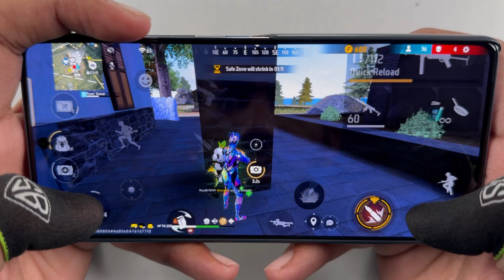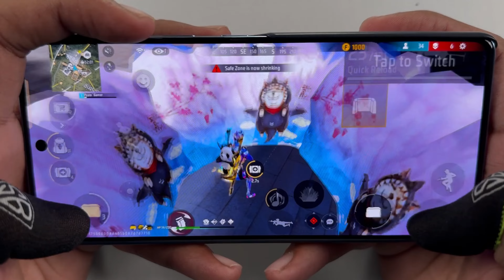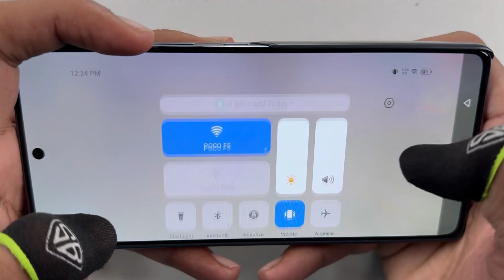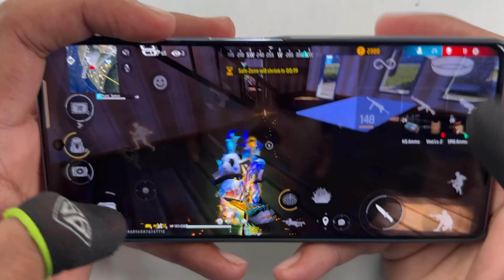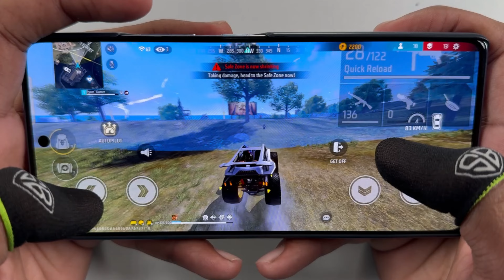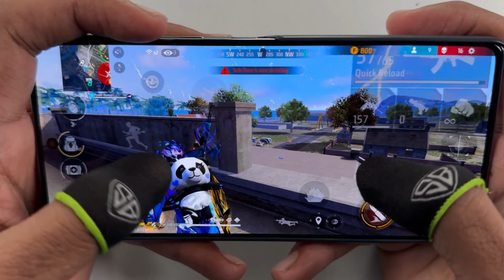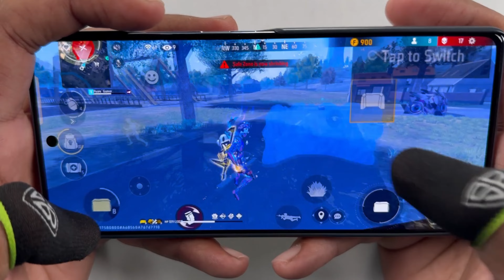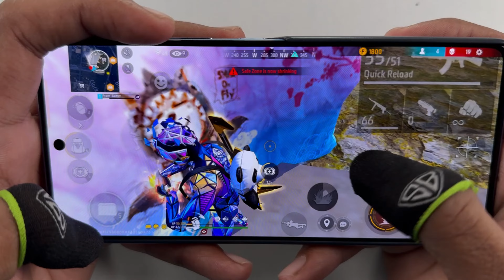infinix gt 20 pro free fire gaming test 27 kills no cut no editing solo vs squad